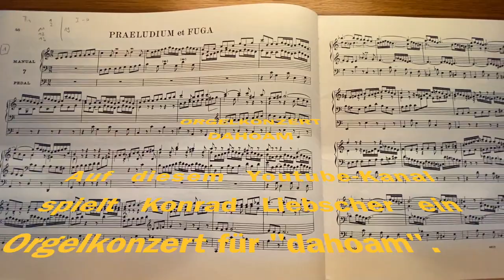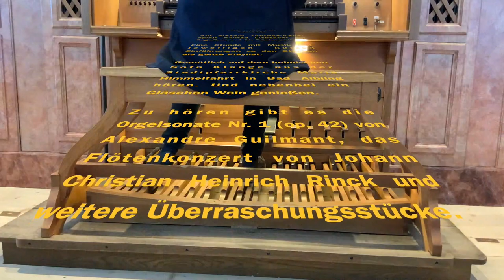Orgelkonzert dahoam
Vorschau auf das neue "Orgelkonzert Dahoam", das ab Mitte Februar hier als Playlist verfügbar ist! Weiter Infos im Video...